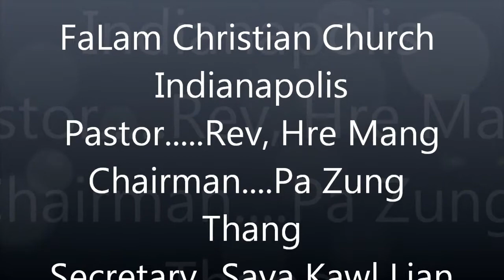Salai Tha Cung Mang Sermon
FaLam Christian Church Indianapolis